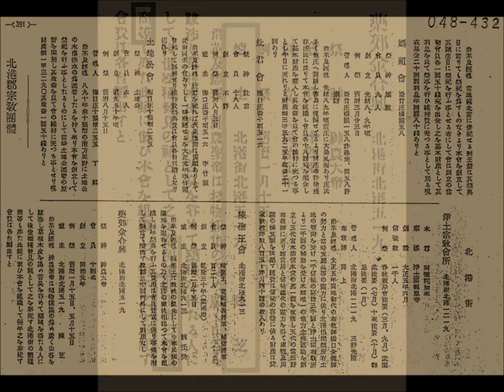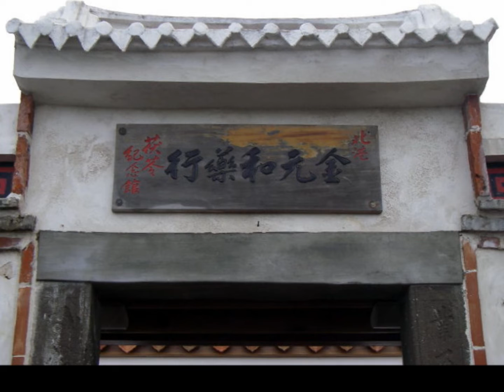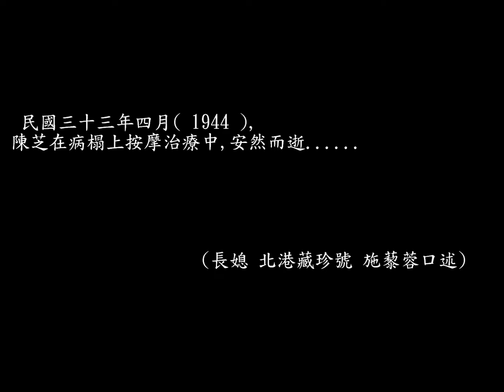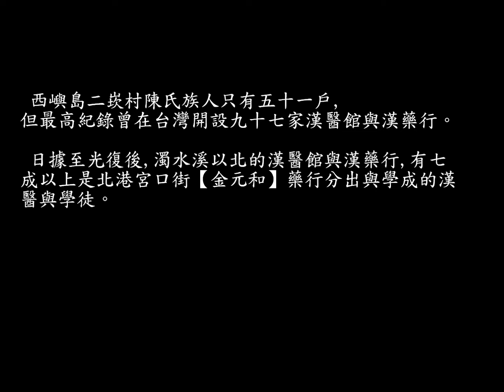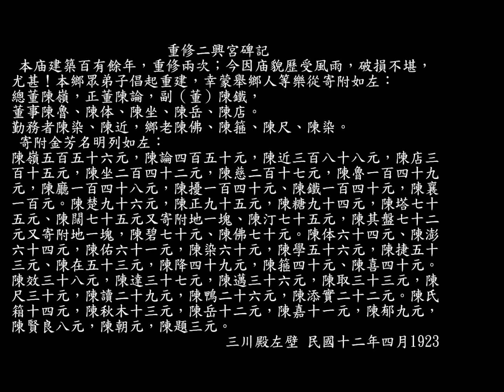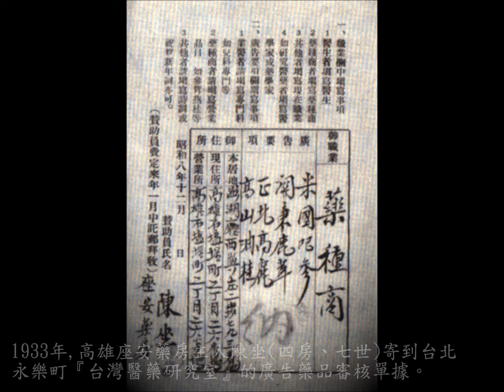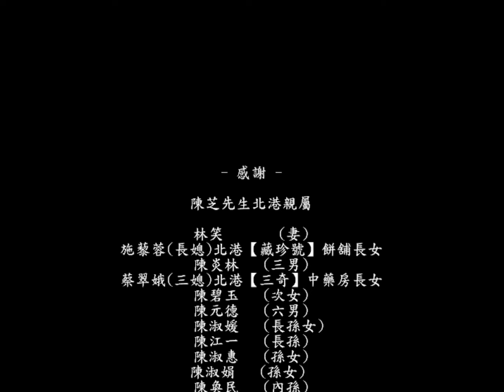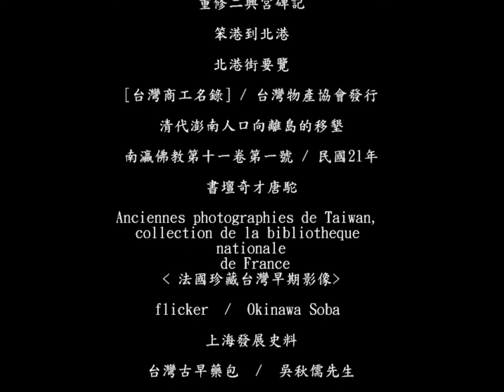北港宮口街【金元和】藥行的故事/澎湖西嶼島二崁村陳氏族人拓台史蹟(清同治年~1944)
- 製片緣由 -
 陳芝的這些事是我從小在義民公口陳家老宅中聽陳家長輩所
講述的,我們一家小孩都在陳家的街長娘林笑與長媳施藜蓉的
照顧下長大。約三十多年來,我也一直留意關於陳芝的文獻與
記錄。
 在陳芝過世後,他用心栽培的繼承人陳清俊卻英年早逝。再逢
第二次世界大戰、二二八事件、1949年四萬台幣兌換一元新
台幣、三七五減租與投資失利,宮口街【金元和】的命運急轉直
下,因直系繼承無人,故轉由同為二崁陳芝族系與股東的陳店陳
貨兄弟等至親協調經營,宮口街【金元和】商宅轉售後,陳貨再
再遷移【金元和】至博愛路二處現址繼續營業。
 1977年陳芝二房妻林笑過世,為陳芝過世33年後首度再有陳芝
訊息提出。
 1987年因陳芝長媳施藜蓉過世,一些相關陳家子孫照片與歷史
訊息再度傳聞。陳芝外孫婿劉錦章首先向其長孫陳江一提出整
理陳芝家族族譜一案。
 2001年,陳芝長孫陳江一驟然過世,陳芝家族頓失整合能力。
 2002在台北陳芝二房次子陳炎林,再度提起陳芝與其兄陳清俊
的事蹟。
 2006陳芝外孫婿劉錦章,病榻前仍囑咐陳芝家族族譜一案。
 直到2010陳芝二房長子陳清俊的一些歷史照片出現,佐證並釐
清了一些歷史謎團。

 2011在台中再度專訪陳芝次女陳碧玉,並首度錄製影像作為歷
史存影,並求證陳芝為北港街長的史實:

 『我父親陳芝當時(約1939)為北港【金元和】老闆也出任北
港街長,大哥陳清俊是掌櫃。我父親早上到街役場上班,中午回
到【金元和】店內吃午飯,隨行有二個背長刀的巡佐,二位巡佐
會在金元和門口站崗。
   其中一位名巡查叫Satou(佐藤),Satou沒有小孩見我長得很可
愛,便要求我父親要我讓她做他的乾女兒。 當時乾爹Satou並送
我羽子板(はごいた)、和服(ふく）、紅色木屐(げた)等,同學們
都很羨慕。我原讀北港"南"國民小學,後乾爹佐藤將我轉到當時
只有日本小孩可以讀的"北港小學校"。昭和13年（1938）皇民
化運動,我家後改姓為田川,我改名為田川玉子。』

 『擔任北港街長的父親陳芝與日本人在金元和店裡商量事情
時,外面有公事通告時,他會囑咐在金元和門口站崗的二位衛兵
前去處理。』

 有一天,我父親陳芝對我與元德(六子)說:『要帶我們回去澎
湖看大船放尿...』,陳碧玉所謂大船應非中國同安船,當時媽
宮港已有英商鐵殼輪船航行於台灣海峽之間,這也是陳芝二女
陳碧玉與六子陳元德首次回到澎湖二崁祖厝。(父親陳芝擔任
北港街長時,陳碧玉約國小一、二年級,約昭和十三、四年左
右)

 我爸爸是陳芝,我稱他叫:阿爹,我媽媽是林笑,我稱他叫:阿
嬸,因為父親陳芝在澎湖原有娶大房林粉(逝),尊其長後之意。
大家稱我媽媽林笑為芝嬸或街長娘(芝嬸是尊稱,意思是陳
芝的太太,"芝"台語唸"煮"音,避免陳"芝"之兄陳"知"同音,芝
嬸台與唸成"煮浸"。芝嬸一大早到媽祖廟上香後,沿宮口街商
家一一聊天後,回到家已是中午,可見她在宮口街受歡迎的程
度。

 2011展開製作[雲端族譜]的構想,乃鑑於北港與澎湖二崁文史
對於陳芝生平事蹟仍有缺遺。陳芝史蹟因第二次世界大戰時與
陳家經濟崩潰時無有存留。對於現今分奔他鄉的陳家三代後子
孫們,無有溯源陳芝事蹟的構想與組織力,故我只能憑藉幼時長
輩們片段的記憶與囑咐,親訪現存陳芝在台僅留第一代血親追
憶並紀錄,並由日據時代官方存留之文獻,探詢陳芝於台灣之
足跡,希望能將陳芝等澎湖二崁子弟來台的漢藥拓展史,留諸於
陳氏子孫與大眾。
                                        陳芝外曾孫
                                                       劉建志2012統整